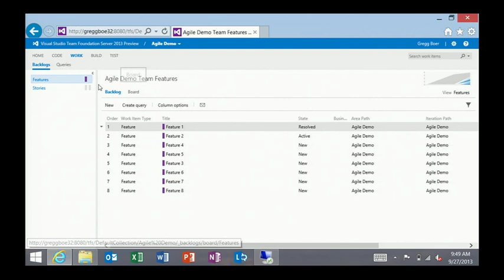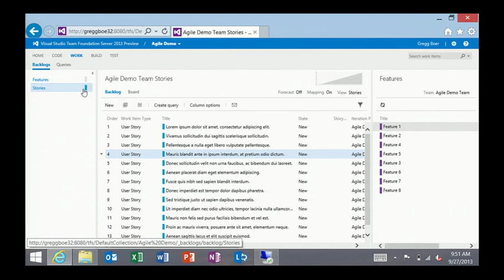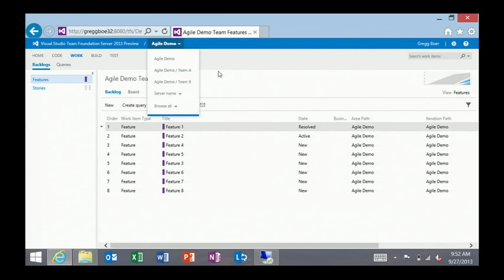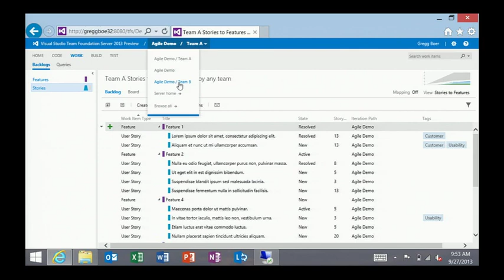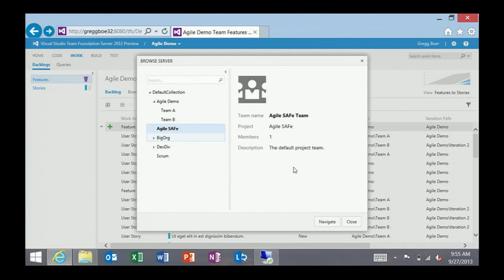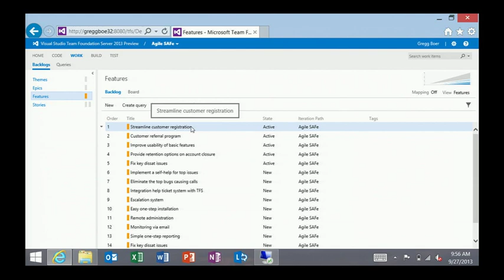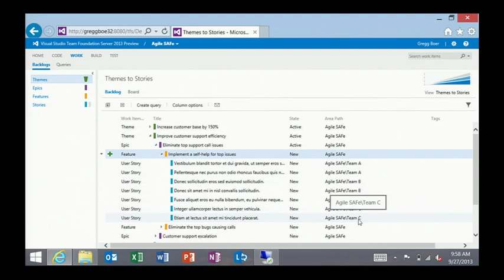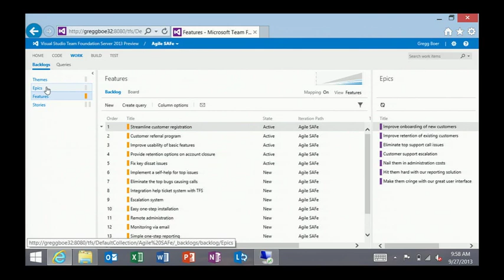Introducing Agile Portfolio Management in Team Foundation Server